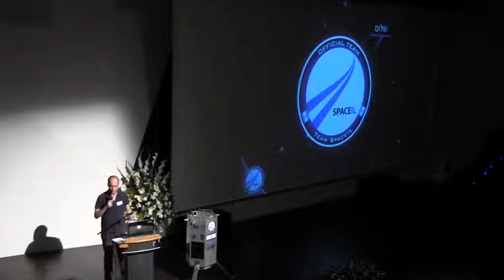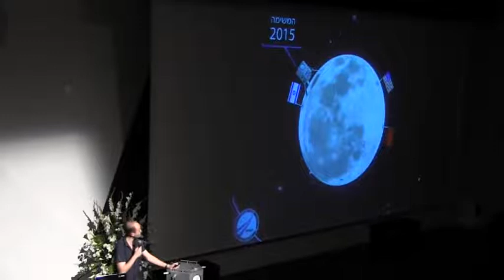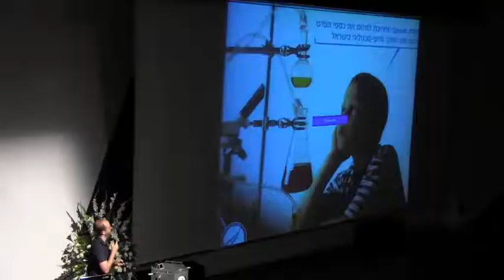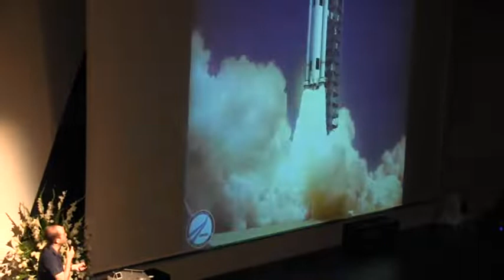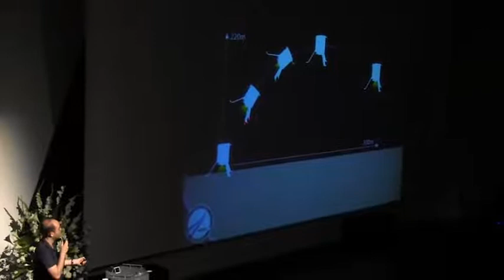מרכז דע-גן: מנחיתים את החללית הישראלית הראשונה על הירח SpacIL - יהונתן וינטראוב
הרצאתו של יהונתן וינטראוב  "מנחיתים את החללית הישראלית הראשונה על הירח SpacIL", מתוך הכנס השנתי של מרכז דע-גן. הכנס התקיים באוניברסיטת בר-אילן.